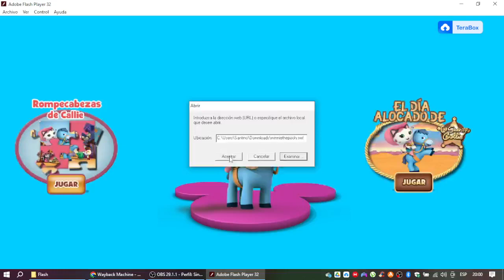Disney Junior Winnie Pooh en Disneylatino.com